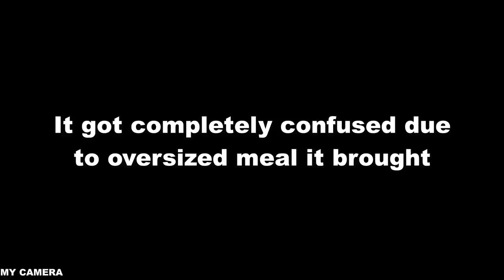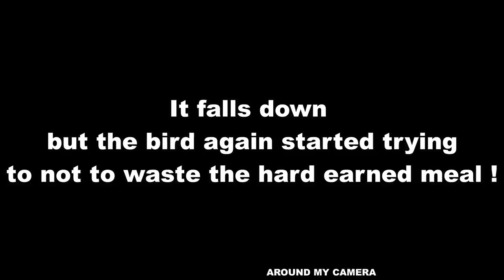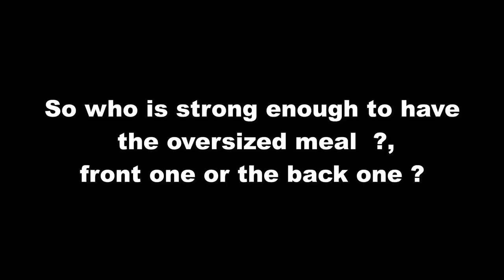Baby bird Goes SUPER CRAZY after Eating OVER-SIZED GRAPES in Bananas | birds nest | bulbul 1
To get offers on Camera setup visit:-
In INDIA
In USA

A beautiful bird has built birds nest inside a banana bunch, and it took 3 minutes to feed unusual thing, that is Grapes, to its babies.
The great part is the baby survived even after eating oversized Grape.

Using video without permission is denied !.